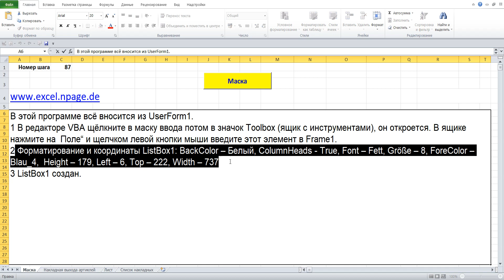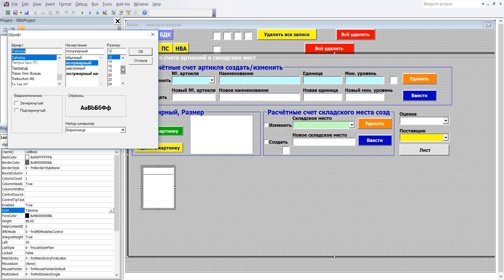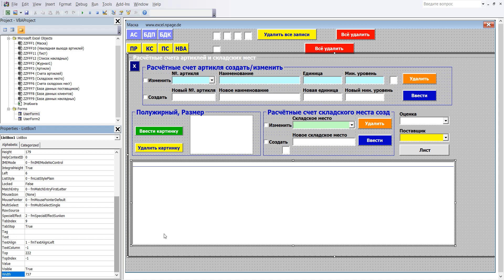87 Программу управления складом в Excel VBA с базой данных поставщиков и клиентов самим создать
1 В редакторе VBA щёлкните в маску ввода потом в значок Toolbox (ящик с инструментами), он откроется. В ящике нажмите на  „Поле“ и щелчком левой кнопки мыши введите этот элемент в Frame1.
2 Форматирование и координаты ListBox1: BackColor – Белый, ColumnHeads - True, Font – Fett, Größe – 8, ForeColor – Blau_4,  Height – 179, Left – 6, Top – 222, Width – 737
3 ListBox1 создан.